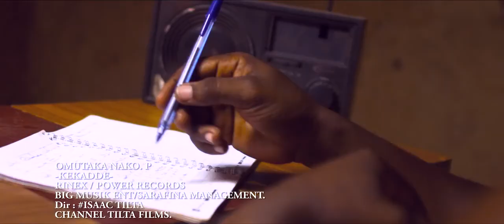KEKADDE OMUTAKA NAKO P OFFICIAL720p VIDEO